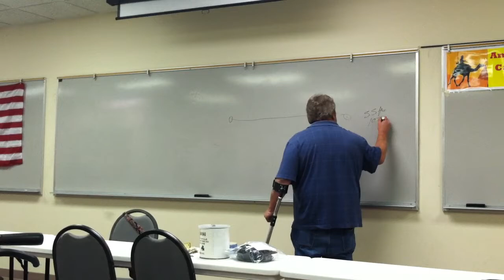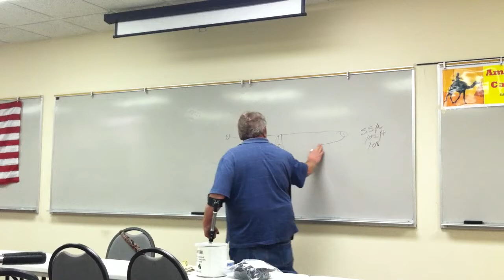Amateur Radio Caravan Club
Daryl Clutter NX5W of Southwest Antennas Accessories-Everything you wanted to know about the G5RV.